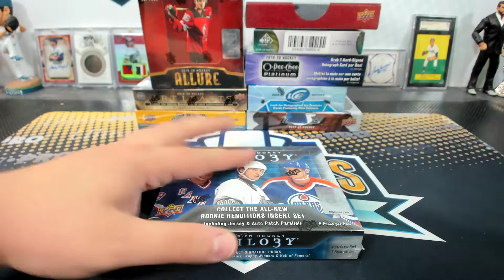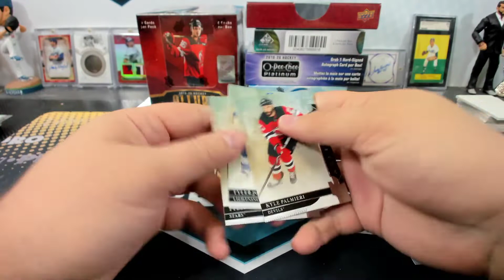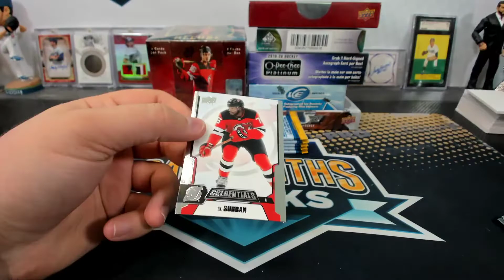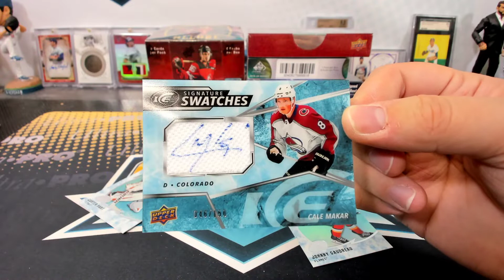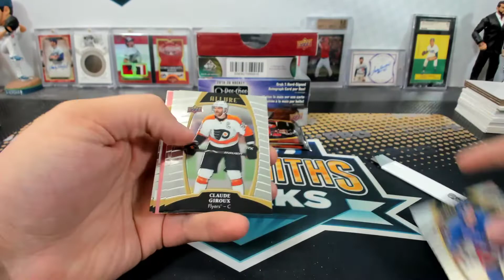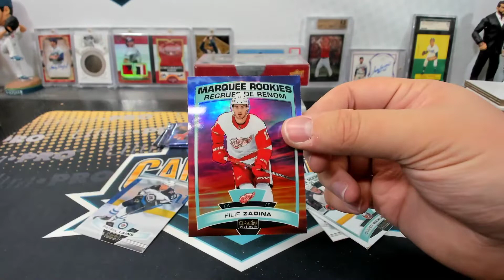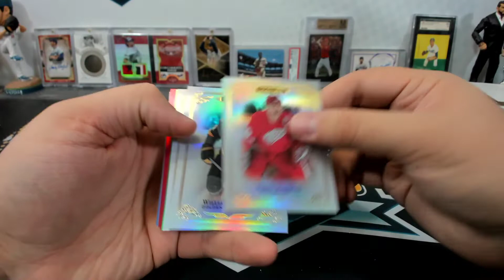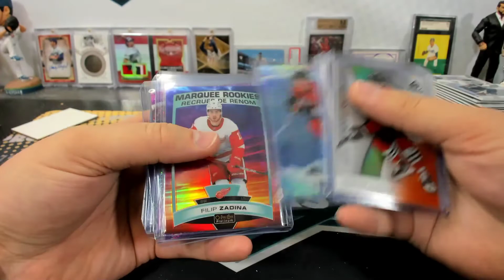2019-20 Upper Deck Hockey 9 Box Mixer Break #12